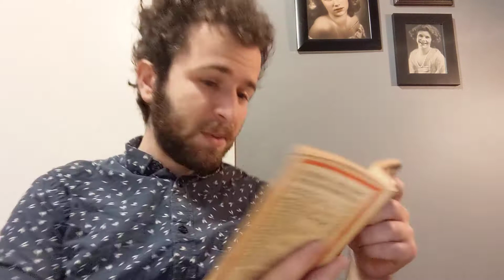#3102!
Thanks to Platinum Buddy Michael Collins for another great joke!